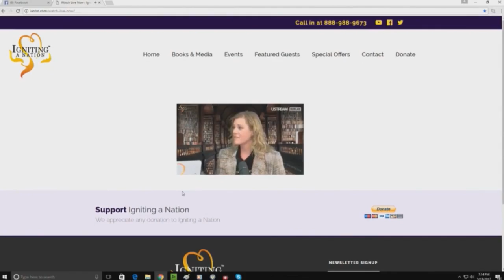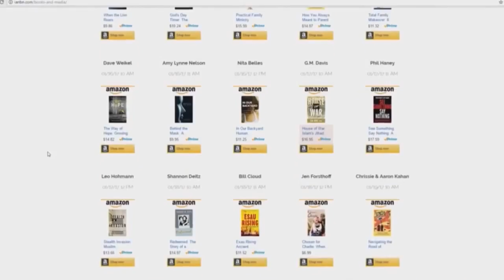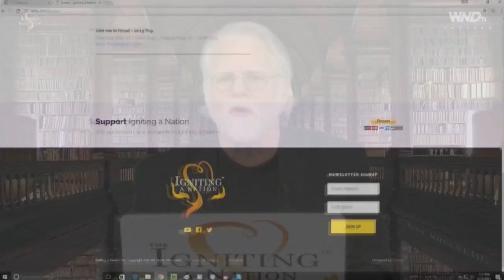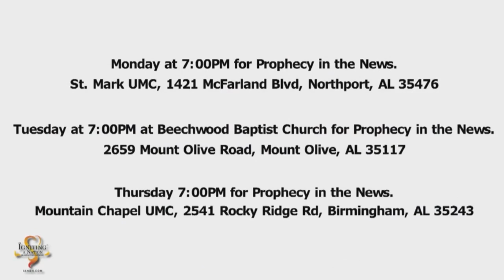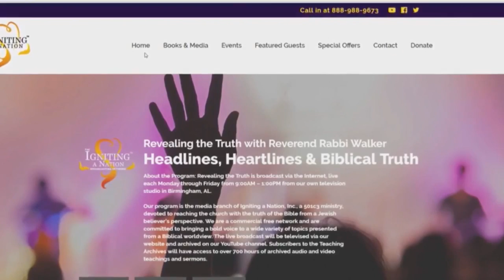Dr Larry Crabb & Rabbi Walker When God's Ways Don't Make Sense Part 2